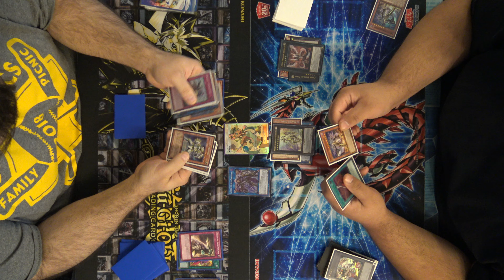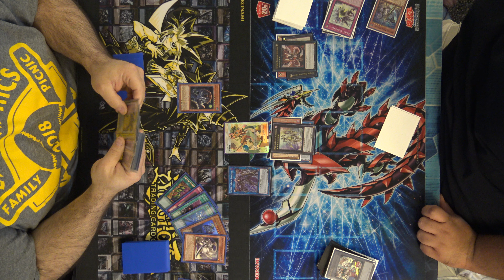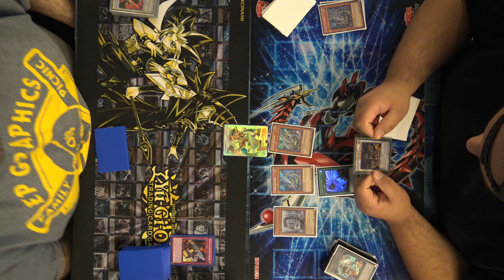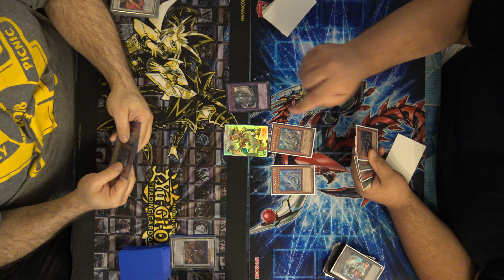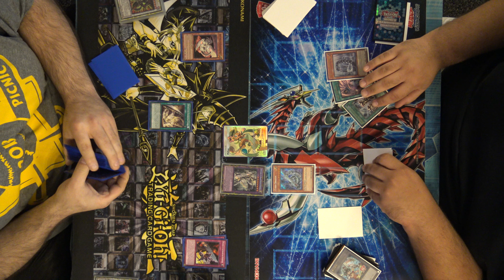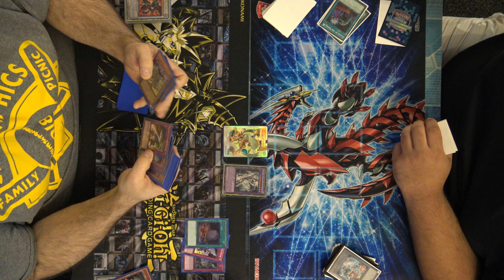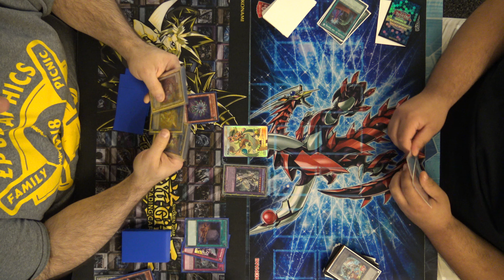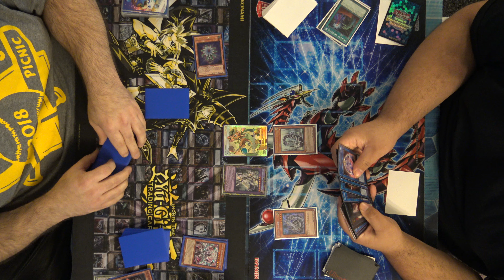Buster Blader Vs Cyber Orcust - Yu-Gi-Oh! Gauntlet Local Box Tournament 8-31-19 R1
The 1st feature match from our local tournament on 8/31/19. Hope you enjoy!